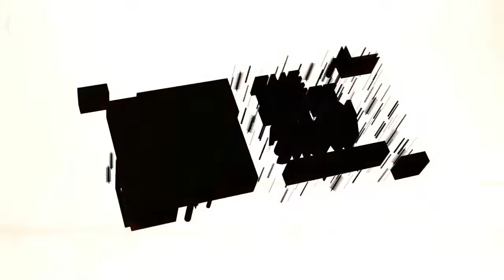Actor Brooke Anne Smith Talks "Night Night" Directed By Niki Koss | Available November 16th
Today on The Brett Allan Show we chat with the amazingly talented actor Brooke Anne Smith about her new film, "Night Night" Available November 16th. Brooke is one of Tyler Perry's most utilized muses. She played one of the leads in his hit series, "Too Close To Home". Brooke explores an incredibly strong willed and emotionally complex character in "Night Night" alongside Brenna D'Amico's (The Descendants). All this and more today!

Facebook.com/brettallanshow